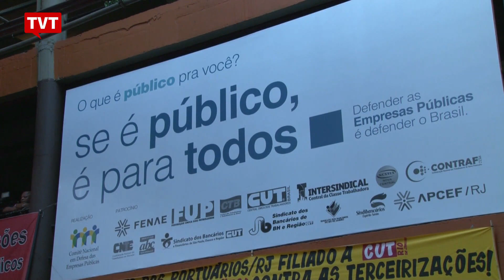Campanha em defesa das estatais: "Se é público, é para todos"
Campanha nacional foi lançada esta noite, em ato político-cultural no Rio de Janeiro, que reuniu intelectuais, artistas, sindicalistas e movimentos sociais.